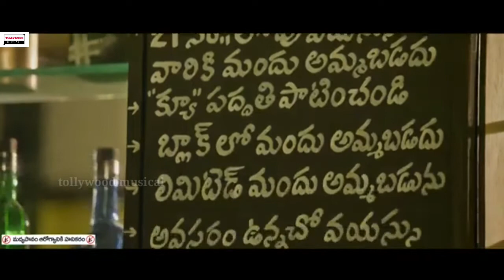Madhura Wines movie Offical trailer sunny Naveen || last Telugu movies tollywood musical 2021